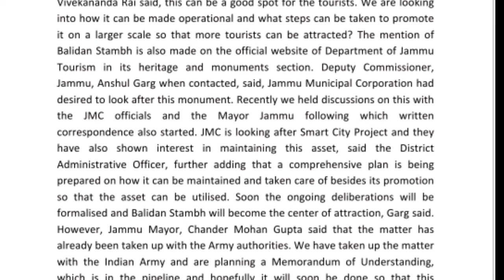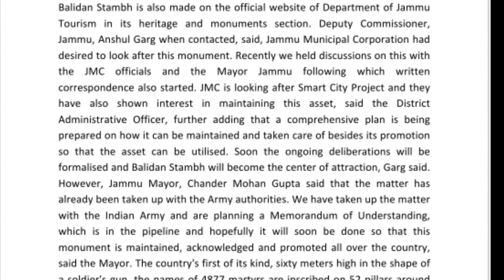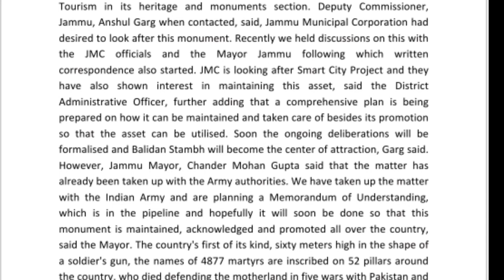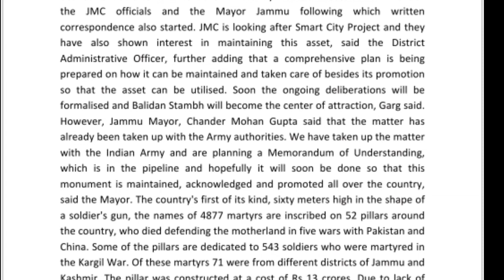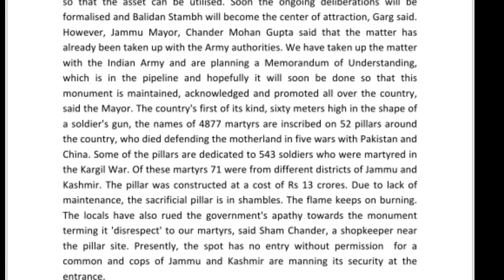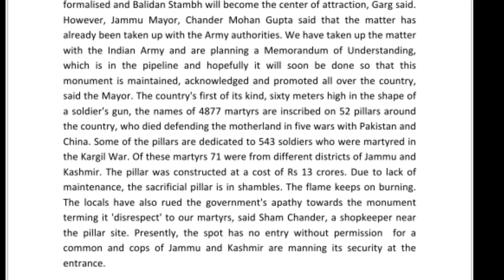Shorthand Dictation From Daily Excelsior (Exercise-1b) @80 wpm in English.. Junior Stenographer....